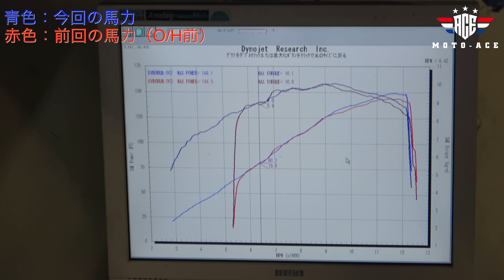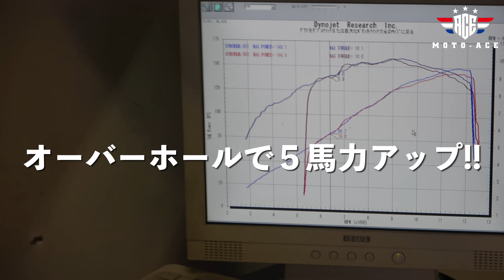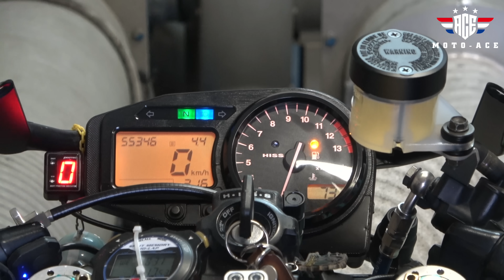【954完成】Vol.10 15万キロ走行のENGフルオーバーホールしたら何馬力アップするの？ ついに954シリーズ完結編！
ついに完結！
15万キロ走行したCBR954RRをTSR武田エンジニアが手塩にかけてフルオーバーホール！
果たしてその効果は馬何頭分なのか！？

オーナーであるヒッキーさんのインプレッションも併せて御覧ください♪♪
CBRオーナー必見の内容です！